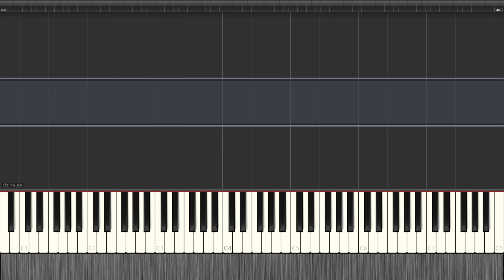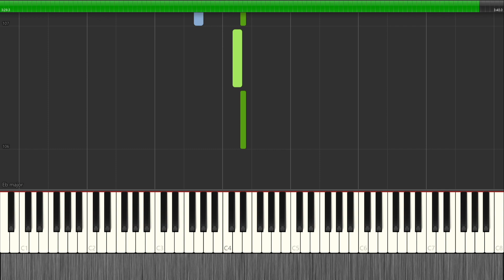Do You Want to Build a Snowman - Synthesia EASY Piano Tutorial - Frozen / 雪だるまつくろう【ピアノ簡単】アナと雪の女王